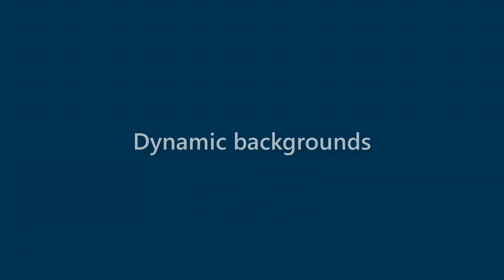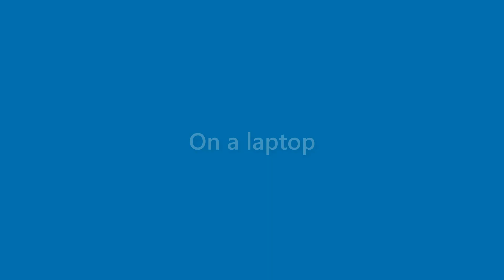Maryann Knowles - appearance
Name Look - Maryann Knowles - appearance. In this video we present "Maryann Knowles" name look and feel in various scenarios.
This video will cover:
How does "Maryann Knowles" look as a personal letterhead?
How does "Maryann Knowles" look on a business card?
How does "Maryann Knowles" look on a computer/laptop screen?
How does "Maryann Knowles" look with different background colors?
How does "Maryann Knowles" look with various fonts?